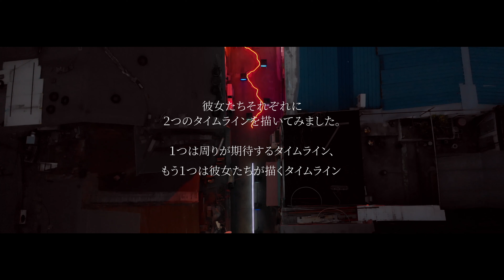結婚しないと“売れ残り”？ 「タイミングは自分で選ぶ」今を生きる女性たちの挑戦 【ケイティ・クーリック x SK-II】 結婚をめぐる“タイムライン”とは？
SK-II は「運命を、変えよう。～changedestiny～」というブランドテーマのもと最新のキャンペーンでは、ジャーナリストのケイティ・クーリック(※)と共に「人生のタイムラインを描くのは自分自身であること、そして社会や身近な人達からの期待に沿って生きるのではなく、自らの意思で運命は変えられる」ということを世界中の女性の皆さんへのメッセージとして伝えています。
(※米タイム誌が選ぶ「世界で最も影響力のある100人」に選出)

本作“タイムライン”では、ケイティ・クーリックは東京、ニューヨーク、上海、ソウルの4都市で4人の女性に出会い、「社会や身近な人々からの期待（プレッシャー）」を明らかにし、「自分らしい人生」の選択肢を見つめつつも、彼女たちのタイムラインの中で常に存在する結婚というプレッシャーについて想いを語り合います。

この動画は多くの共感を呼びそうですね！